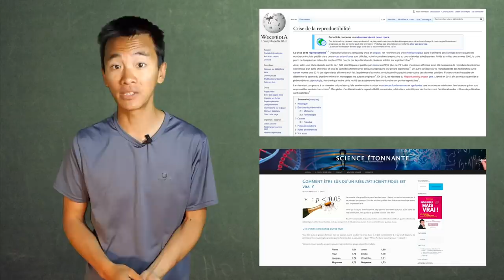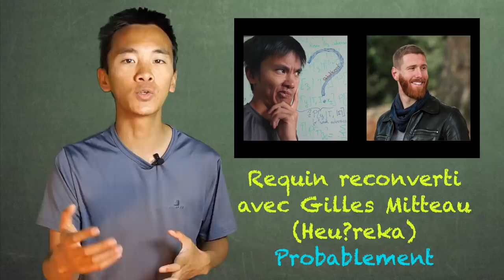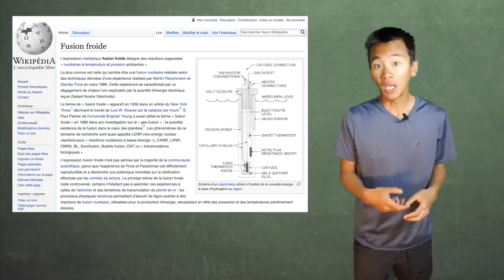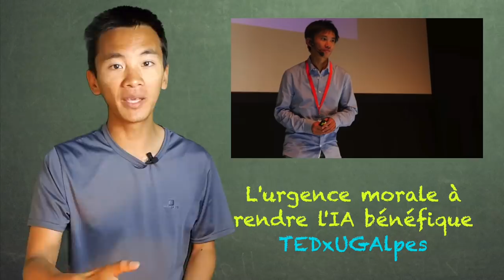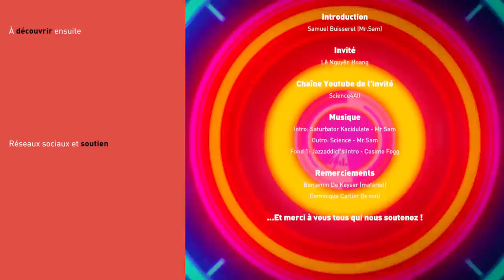❓LE PUTACLIC ACADÉMIQUE • Le Grand Procès de la Science • ép.3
Comment être sûr qu'un résultat scientifique est vrai ?